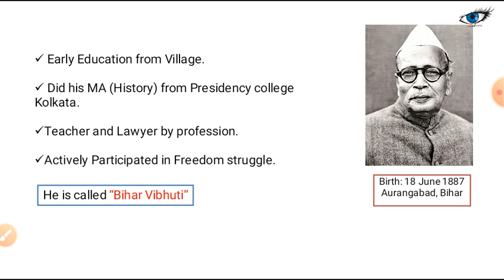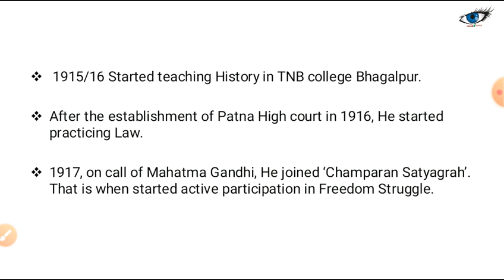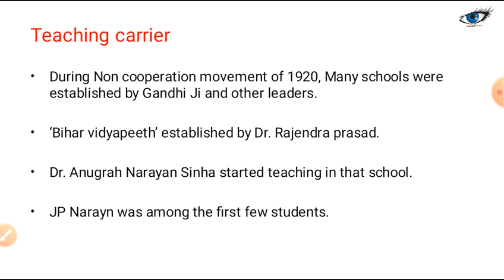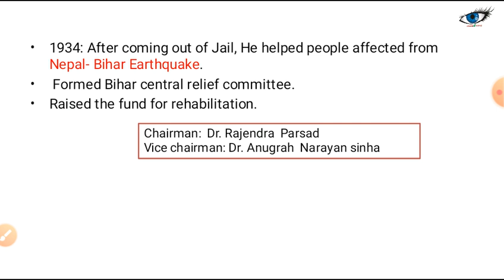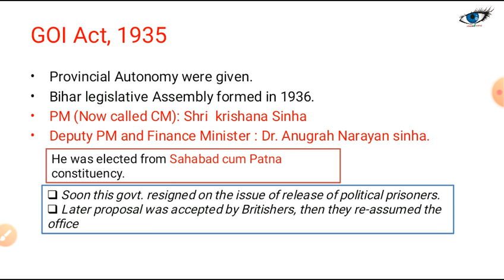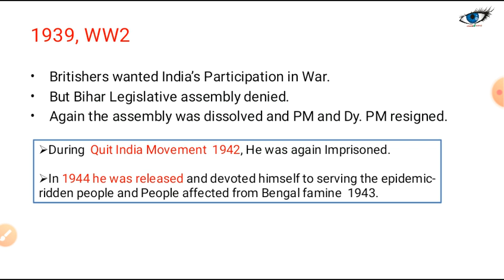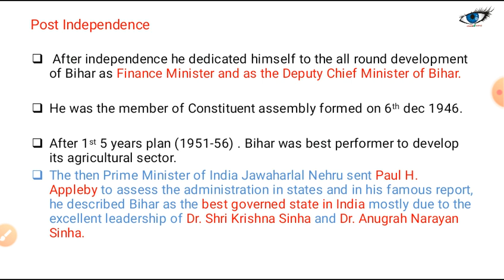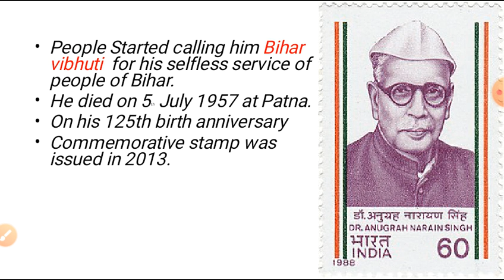Anugrah Narayan Sinha | Personalities of Bihar | 67th Bpsc current affairs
Dr. Anugrah Narayan Sinha also called as Bihar vibhuti. One of the most important personality in the History of Bihar. He was the hero of freedom struggle in Bihar and versatile administrator. He successfully led Bihar along with Dr. Krishana Sinha.